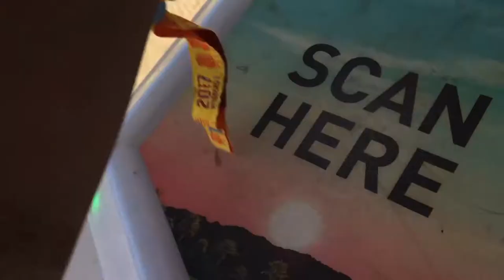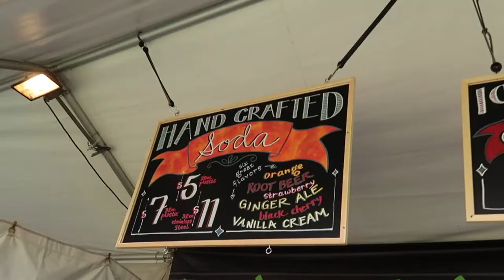Week One: Diving Into the Heart of Coachella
✌🏼Follow VIVA into the heart of Coachella's week one!✌🏼
❤️VIVA Contributing Vlogger: Haley Dasovich